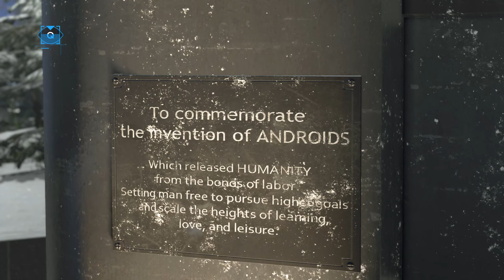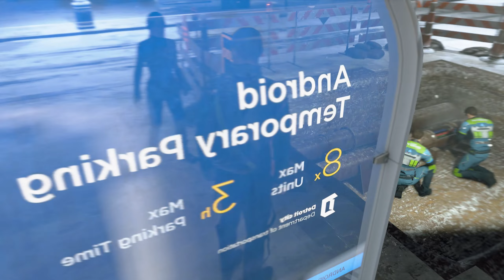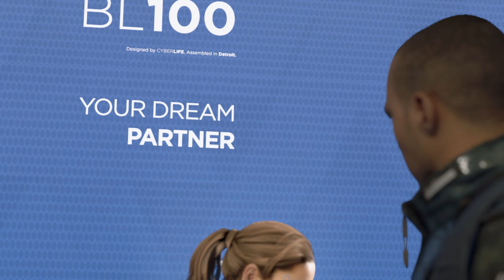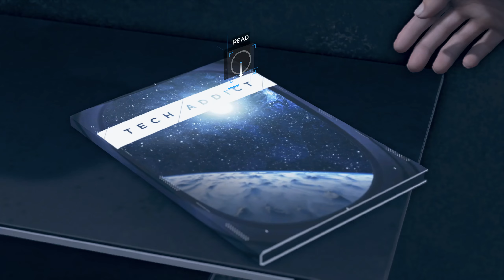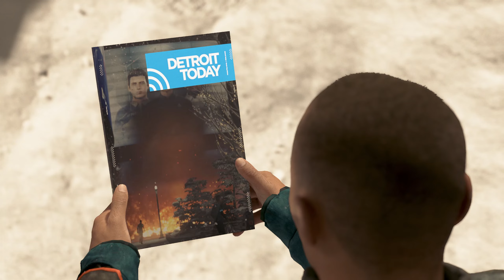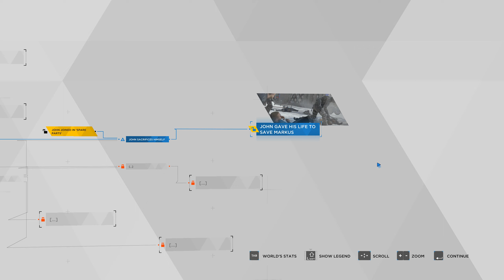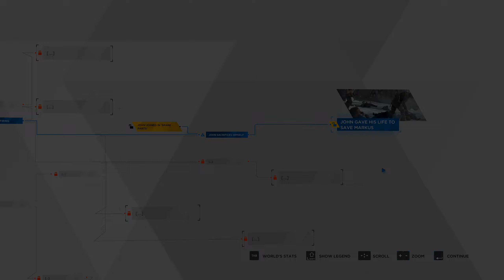[ไทย]Detroit: Become Human || คอเนอร์เจอผู้สร้าง การเสียสละของผู้คน #11